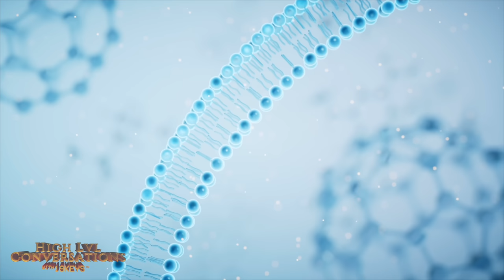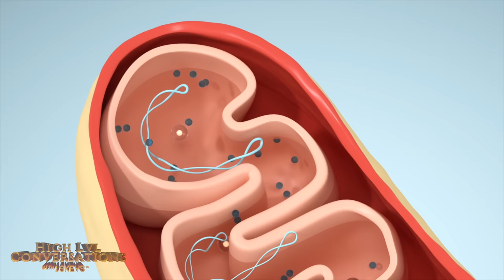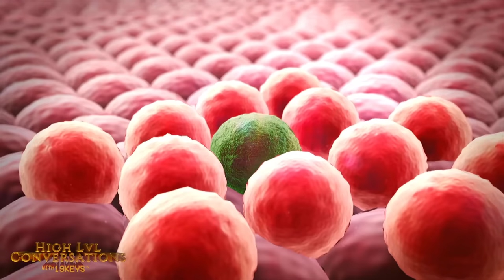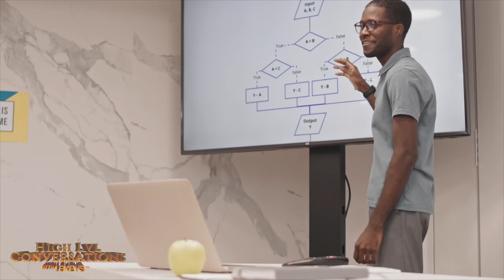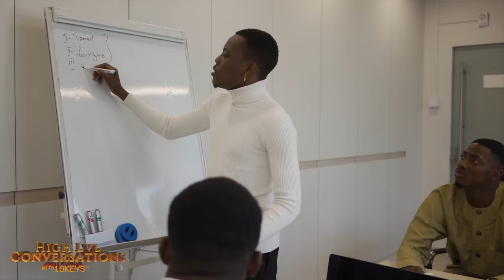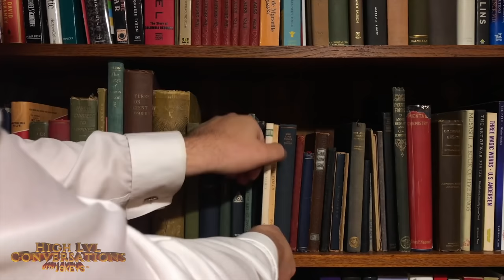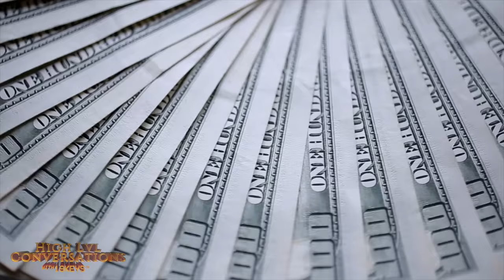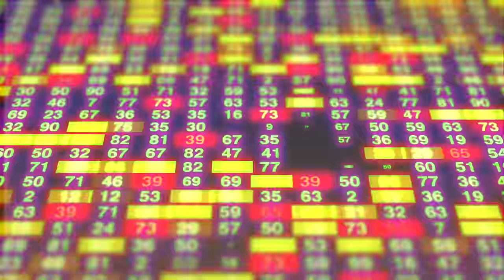God Body the Untold Truth, Secret Lives, Societal Demoralization, Live at The Apollo Yahki x 19Keys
Master becoming an immortal Black god, the chemistry of Black people, overcoming self-wars, & living at your highest level. 19 Keys ft BlackMagik363 & Yahki Awakened

Description:
19 Keys presents High Level Conversations to bring you into the high frequency of speech & communication to elevate your mindset & value.

S4E3 The Highest Lvl Tour 2023 at the Apollo Theater NY Ft. BlackMagik363 & Yahki Awakened

This Episode:
This episode goes high level into the conversation of our understanding of not being compromised, moving like a general in the daily battles of life, & obtaining the emotional & spiritual support to complete your mission.

19KEYS:
He is a believer in the unlimited human potential, and he aims to help more people realize their full potential. His mantra is “slaveship to ownership.” Growing up in Oakland, CA as a Muslim of African-American origins, he had to face many difficulties. Several people around him lost their lives due to poverty motivating him to work harder and secure a better future.
19Keys is a global thought leader and a pioneer in the space of Web 3, business, mindset, holistic wealth, tech, metaphysics and financial literacy; with millions of followers worldwide. 19Keys is known for his relentless efforts in matters of wealth creation, especially for the youth. One of his initiatives has funded over 5 million student investment accounts.
19Keys is also the co-founder of initiatives such as The Block World Order (BWO), Goldewater, and Crownz Society. When people think of 19Keys, they think of a self-taught 21st-century polymath who believes work is the cure to all of our problems.

00:00 Intro
01:00 Immortal Black god
02:11 Speak With Your Chest or Live With Regrets
04:44 Epiphanies of the Gods
06:55 Concrete Jungles Suffocate Seeds Before They Can Grow
09:00 Frugivores: Juicy Brain Truth From a Biochemist
12:12 MVP for ATP Production
14:00 Is Your Skin Excreting Toxic Poop?
16:44 Key to Healing Generational Trauma
19:00 Activating True Potential: Remembering Lost Languages
21:55 The Melanated Body Under Attack
25:11 Fever: Friend or Foe?
27:55 Mother Mitochondria: The Divine Feminine Within
30:11 Unconscious Incompetence
32:12 Your Skin: Picking up the Slack
34:44 Melanated Cellular Matrix: An Alien Wonderland
37:44 Aerobic vs Anaerobic: Tale of Two Cellular Respirations
40:33 Apoptosis: Oxygen Deprivation
43:44 The One-Way Ticket to Cellular Fermentation
47:11 Robbing Your Body of Oxygen
50:50 Toxic Environments: Choking the Life Out of Our Cells
57:11 Gasping For Air
01:00:55 Mucus Abuse
01:03:22 Cellular Suicide
01:06:11 Grow Your Own Garden of Eden
01:08:55 The Shadow Self: Your Cellular Saboteur
01:11:44 Fueling Fungus Among Us
01:14:11 Spinning Your Cellular Wheels
01:17:00 Conscious Competence
01:19:55 Divine Science Behind Your Cells
01:28:11 From Sperm To Spiritual: Story of a Seed
01:31:00 Cellular Death Spiral
01:34:00 NRF2: Superhighway to Detox Town
01:37:11 Cellular Asphyxiation
01:40:55 The Bodyguard: Glutathione Peroxidase
01:43:44 Reductase Deficiency
01:46:22 Catalase: Bringing in the Clean Up Crew
01:51:44 Slowly Stifling Your Cells
01:57:44 Dehydration: Spreading Like Wildfire
02:00:44 Trapped in Survival Mode
02:07:11 Expressway Of DNA
02:10:22 Cellular Dark Side
02:13:13 The Body's Backup System
02:16:00 Cellular Regeneration: Key To Immortality
02:18:55 Cellular Holy Trinity
02:21:44 Acidic Cellular Meltdown
02:24:40 The Silent Killer
02:27:40 Siphoning Your Body’s Fuel
02:30:55 Masterplan for Cellular Domination
02:34:00 Democratize Cellular Power
02:37:11 Impressed? Influencers Control of Your Body
02:43:22 Protecting Your Cellular Integrity
02:46:22 Under Siege
02:49:11 Gender Wars: Imbalance & Chaos
02:52:22 Social Media Viruses: Infected Before You Know It
02:55:33 The Traumatized Man: Forgotten & Ignored
02:59:33 Spiritual Revolution & Cellular Reparations
03:01:11 Highest Level Oath